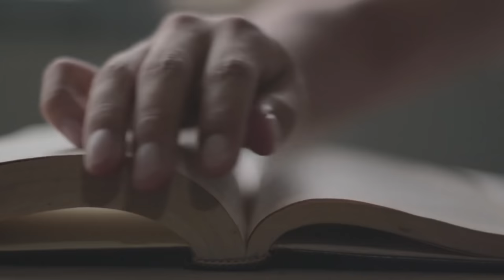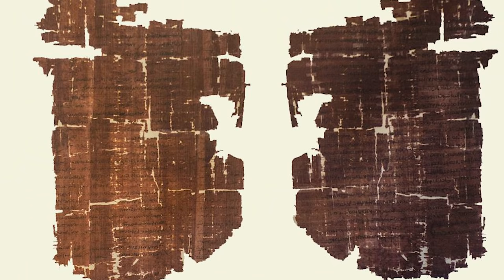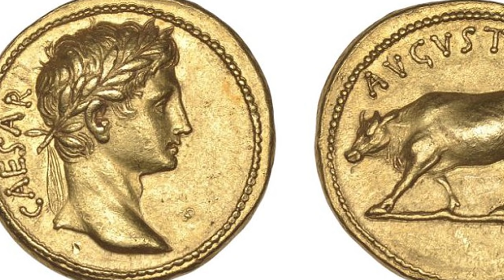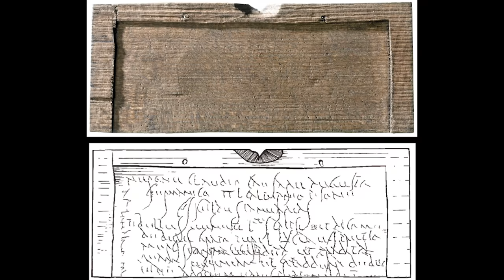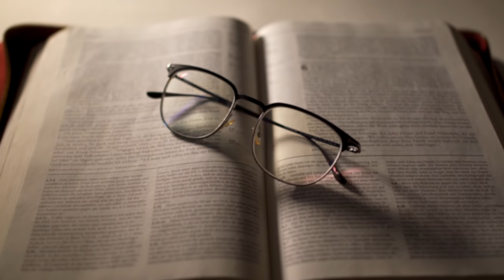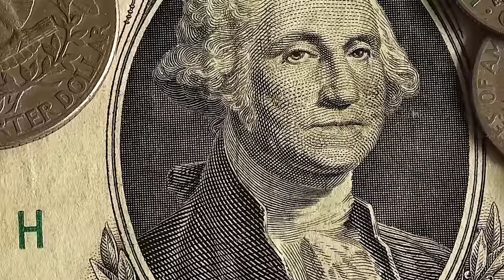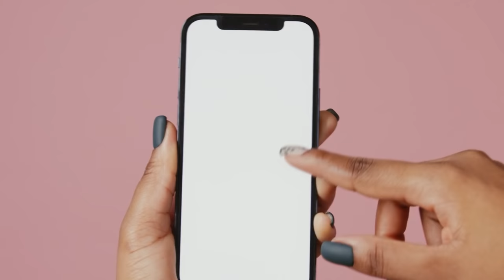The Insane Wealth of the Roman Empire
The Roman Empire's Economy was Massive and Elusive. Through trade, markets, warfare, and finance The Roman Economy provided a standard of living for some that would not be matched again until the emergence of modern national economies in the 17th century.  In this video we cover and overview the early empires economy, its workings and structure, compare it to other ancient and modern economies and discuss its major limitations and inequalities.

00:00 - The Roman Empire's Economy
01:13 - Evidence of Economic Activity
04:49 - Structure of the Economy
06:20 - Roman Markets
07:23 - Roman Banking
08:01 - Roman Warfare
08:36 - The Size of the Roman Economy
09:50 - Income's by Class
10:22 - Inequality in the Roman Empire
11:56 - Standards of Living
15:07 - Technological Advancements/Productivity
16:01 - The Shortcomings of the Economy
19:37 - Summary and Final Thoughts

--Sources used

-Acemoglu, Daron, and James A Robinson. 2012. Why Nations Fail: The Origins of Power, Prosperity and Poverty (1st). 1st ed. New York: Crown, 529.

-Temin, Peter, “The Economy of the Early Roman Empire.” The Journal of Economic Perspectives, vol. 20, no. 1, American Economic Association, 2006, pp. 133–51.

-Scheidel, Walter, and Friesen, Steven J., “The Size of the Economy and the Distribution of Income in the Roman Empire.” The Journal of Roman Studies, vol. 99, [Society for the Promotion of Roman Studies, Cambridge University Press], 2009, pp. 61–91.

-Harris, W. V., 2011. "Rome's Imperial Economy: Twelve Essays," OUP Catalogue, Oxford University Press, number 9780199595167.

-Milanovic, Branko, Lindert, Peter, and Williamson, Jeffrey. 2007. “MEASURING ANCIENT INEQUALITY” NATIONAL BUREAU OF ECONOMIC RESEARCH 1050 Massachusetts Avenue Cambridge, MA 02138